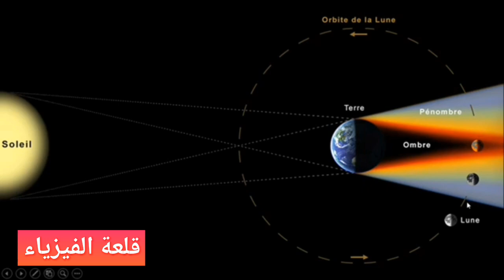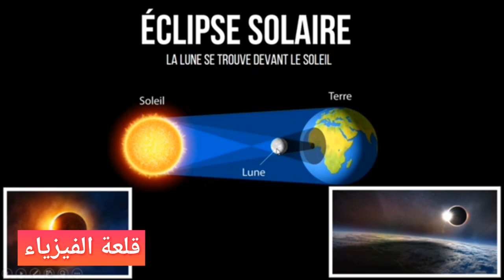المشاركة 31/Mehdi Faris/les éclips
المشاركة 31 المهدي فارس بموضوع خسوف القمر وكسوف الشمس...